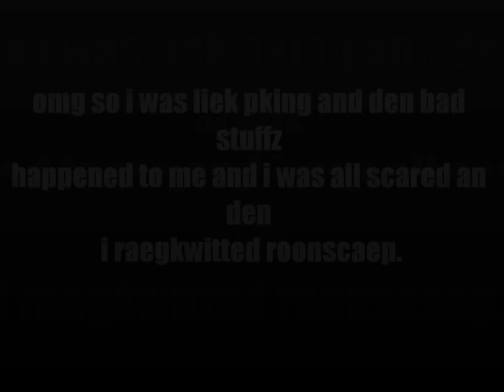Jlopiwens Pk video #2 -Ags/whip/claws- FUUUUU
kwchevy93 is a ball hair.

rs elvewatford
runescape bs bh pking bounty hunter pking bountyhunter bs bh rs runescape jagex ltd upload

videos p hat purple hat clan purple hats bh clans runescape di rs elvemage kids ranqe
rs elvewatford
runescape pking p2p f2p member bh bounty hunter team vid i vmser i i ayzee i defil3d kids ranqe elvemage i kasoy i fuzzy002005 zezima uloveme the old nite 45 46 passed away died runescape cancer jagex views comments subsribe coventry uk england msn jagex usa amercia pk vid bounty hunter range of ish pk vid 13 bounty hunter pking vid rs jagex p2p magic f2p p2p zezima kdis ranqe soz owned ishybadboy ishybadboy range of ish dark bow bh bs not bounty hunter rs 1 def defence 1 bloodhoun34 bloodhoun rif tiny pupet elvemage elvemage elvemage pk vid 1 Nercychlidae elvemage Elvewatford on youtube is elvemage and his runescape name Wolfex16!KIDS RANQE PURPLE 0WNZ ZEZIMA N0VALYFE PHAT LURE OWNAGE RUNESCAPE WILDY WILDERNESS ELVEMAGE ELVEMAGE RUNESCAPE PKING RUN3 4RR0WPK OWNAGE MAIKEL PRO I MAHATMA I EVO BLOODHOUN34 KIDS RANQE KRAZYFAKEN RUNESCAPE PKER RUNESCAPE PKING INTIATE PURE 99 STR MAGE RANGE OBBY MAUL WICKED MAUL FIRE CAPE P00NAGE I KASOY I ELF MAGE PKA OBBY MAUL MAULER EDGEVILLE POONAGEkids ranqe elvemage purple 0wnz bloodhoun34 runescape pking wild pker ownage zezima phat lure KIDS RANQE PURPLE 0WNZ ZEZIMA N0VALYFE PHAT LURE OWNAGE RUNESCAPE WILDY WILDERNESS ELVEMAGE ELVEMAGE RUNESCAPE PKING RUN3 4RR0WPK OWNAGE MAIKEL PRO I MAHATMA I EVO BLOODHOUN34 KIDS RANQE KRAZYFAKEN RUNESCAPE PKER RUNESCAPE PKING INTIATE PURE OWNAGE LURE PHAT 99 1337 PWNAGE PKING PKERS PK PARTYHAT ZEZIMA N0VALYFE RUNESCAPE WILDY BARRAGE ANCIENTS LURING FROSTYDAPKER JETCHIMP BLOOD SEASON BLOODHOUN34 I Mahatma I, Stonecoldpkr,P0ke N Die2, Sourpatchk1d, Krazyfaken, Kids Ranqe ,
1 Pure Devil, Evilsexc, Dizzy Mauler, I Shonomercy, E4t F0od Nub, Im Easy Xp, Iminsan3, Pure insan3, and
all music in this video has been purchased and is not being used as redistribution.